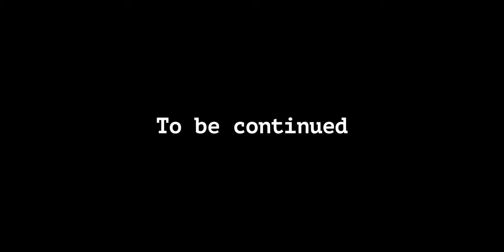Salva Panga - Love Zaza Lahy | Nouveauté Clip Gasy 2022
Nouveauté Clip gasy 2022
Clip Madagascar
Music couleur tropical
Hira Malagasy
Clip gasy 2022
Clip Gasy
Salva Panga - Love Zaza Lahy